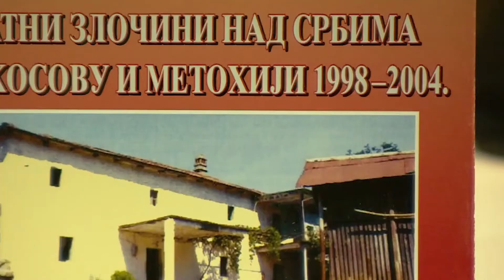Kapetan Dragan - Zoran Milanović pokušava zamenom teza Srbiji da uputi pitanje o nestalima u ratu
Dragan Vasiljković, poznatiji kao Kapetan Dragan, osnivač i vođa paravojne formacije „Knindže“ je rekao da hrvatski predsednik Zoran Milanović pokušava da pitanje nestalih Srba u Hrvatskoj prebaci na Srbiju, ali da bi država Srbija trebalo da oštrije pristupi zahtevu za pronalaženje njenih državljana nestalih u Hrvatskoj.